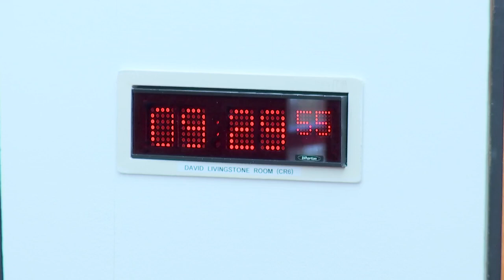Local Government, Housing and Planning Committee - 25 April 2023